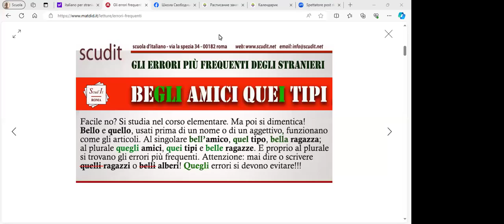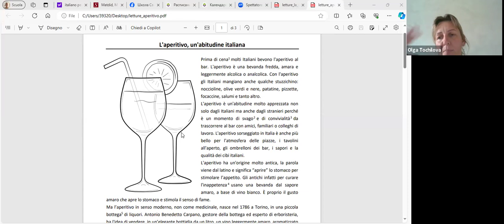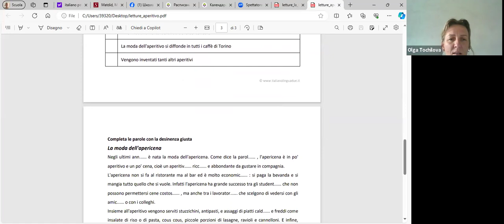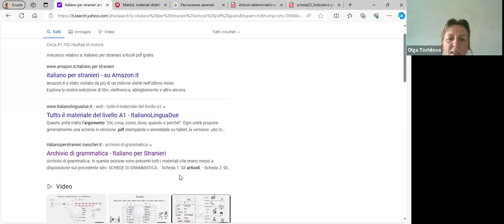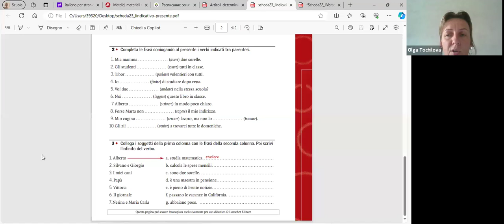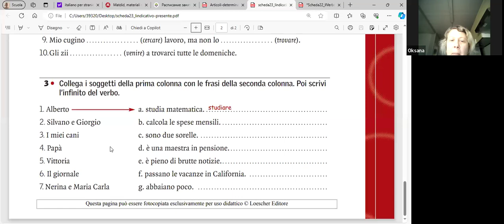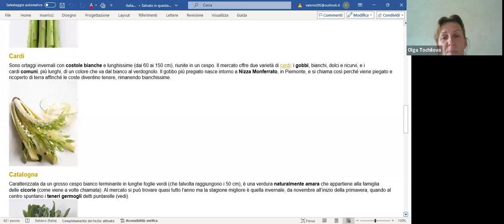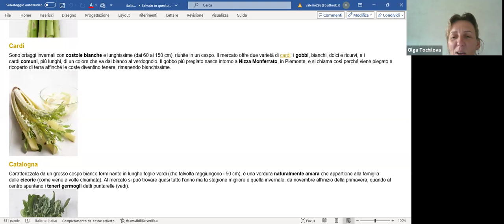Разговорный клуб итальянского языка с Ольгой ▶ Итальянский язык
Разговорный клуб итальянского языка с Ольгой.
Для взрослых
уровень А1-А2

Всем привет, я Ольга, преподаватель итальянского языка и работаю в итальянской школе.

Приглашаю вас в наш разговорный клуб.
Мы будем говорить на языке Dante Alighieri.. не сомневайтесь, нам будет весело! Мне есть, что рассказать вам 😄
До встречи.

Сiao